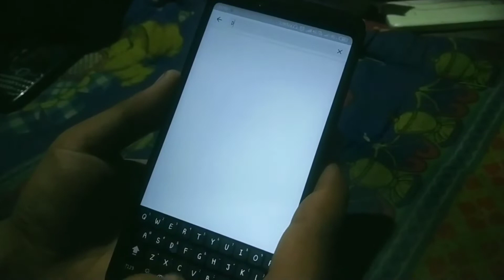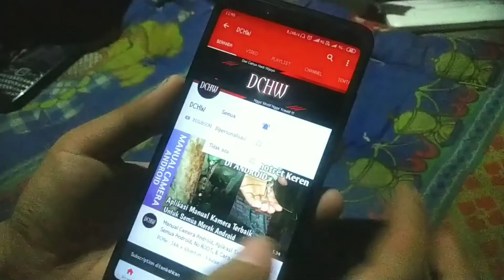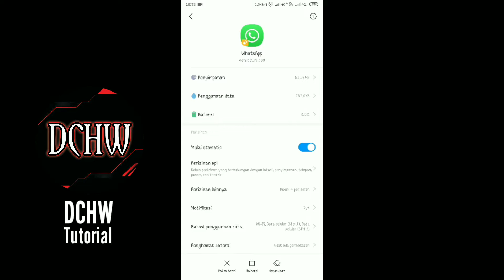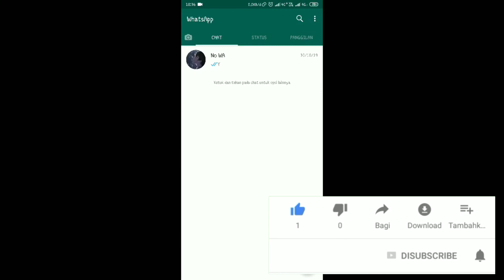Cara Menghapus Status atau Story Teman di Whatsapp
Cara menghapus status yang dikirimkan teman di whatsapp sebenarnya sudah banyak orang yang tahu, tapi sebagian orang masih belum tau, jadi bagi yang belum tahu simak terus video ini,

Tonton juga video menarik lainya dari channel ini
Klik like dan share kepada teman kalian juga yak ...